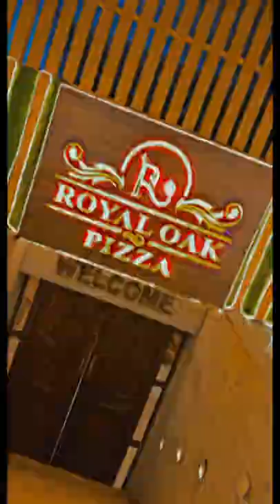gulberg royaloak shotoniphone faisalabad pizza